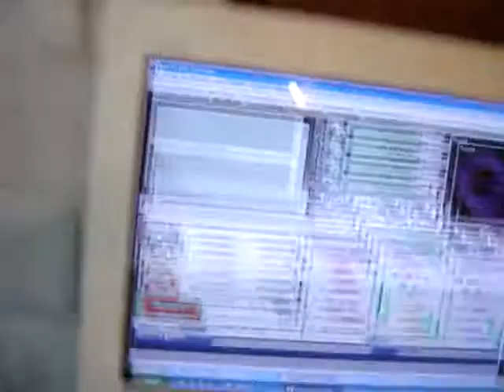Notching steel tube on cnc mill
Here's an old vid I found from 2009 that I meant to post earlier.  I am notching a 5/8" dia steel tube to fit perfectly onto a 1" dia tube for welding, this is for an automotive M90 shifter for Volvos.  Using a circular pocket code that I wrote using the Mach3 wizards, it zips through this part in no time.  I'm feeding at 30ipm with a 0.010" stepover.  It takes 12 passes with very light fast cuts.  Climb milling.  Can't remember the rpm, I probably just adjusted it until it sounded right.